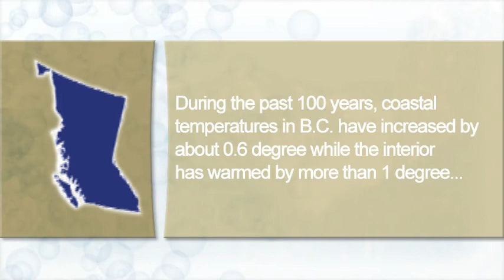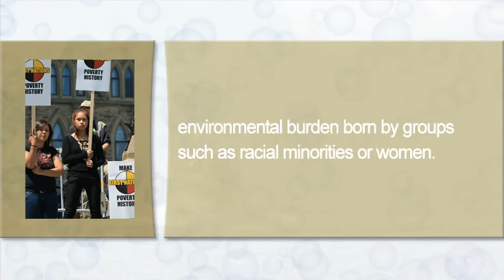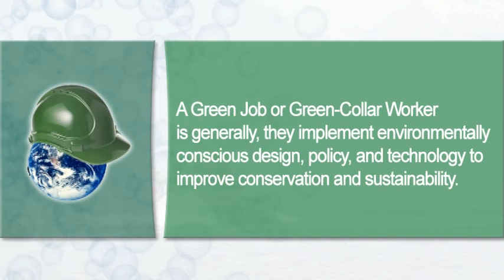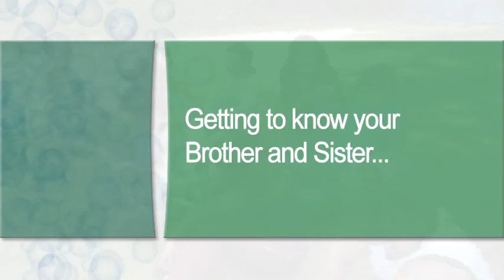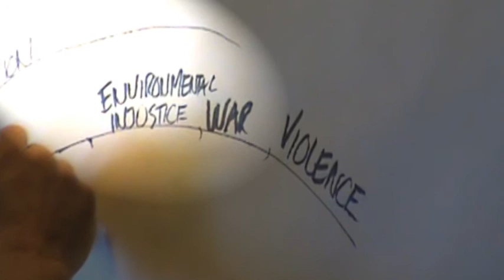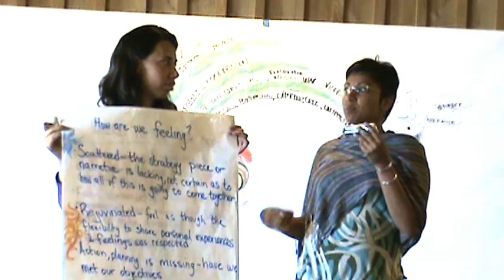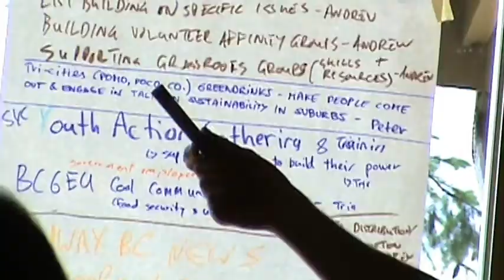Hurricane: Sharing Thoughts & Ideas on Climate Change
climate change isnt just about change our environment but is also social change as well.